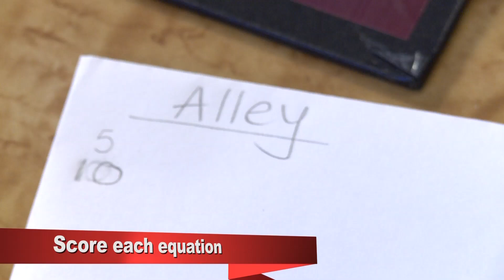Mathzzle! How-to play math board game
Mathzzle: Where Math Meets Fun! New math board game for the whole family. Awarded Gold Medal in the Belgian & Intl. Trade Fair for Technological Innovation.
MATHZZLE: Where Math meets fun!

In Mathzzle, players earn points by forming complete number sentences or equations with tiles and placing them on a grid.

Step 1: Draw 8 tiles
Players randomly pick tiles from the 3 compartments, choosing 5
 Whole numbers (0-9),  2 Operators (+, −, x, and ÷) and 1 Equal sign ( =).
For a total of 8 tiles.

Step 2:
The first player begins the game by placing an equation across the "M" square at the center of the board, either horizontally or vertically.
This "M" acts as a double-equation score.

Play
The direction of the equation can be either across (left to right) or down (top to down) . Reverse directions are not allowed.

Step 3: Score each equation
Tally each turn by adding point values for each square in the equation.

Landing on colored squares allow you to multiply the tile or the entire number sentence value by two or three.

Any digit that is placed on the "Double Number Sentence" square will get double the total score for an equation. This score is tripled when one digit of its equation is placed on the "Triple Number Sentence" square. If an equation is formed that covers two colored digit squares, the score is doubled and re-doubled, or tripled and then re-tripled.

Tip
Some colored squares on the board allow you to multiply the tile or equation's value by two or three.

For example:
(ii) 5 + 5 = 10 (the value of digit "5" is one, "+" symbol is one, "=" is one, "1" and "0" also one, the total is 1+1+1+1+1+1 = 6)
(iii) 5 + 5 = 10 (If the equation formed hits the colored square "Double Number Sentence", the total will be 6 [refer to e.g. 4.(i)] x 2 = 12)
(iv) If the same equation hits the colored square "Double Number Sentence" twice, the total will be 12 [refer to e.g. 4.(ii)] x 2 = 24)

Step 4: Continue play
When placing equations on the board, all tiles must touch at least one other tile already on the board to form at least one complete number sentence.

During each turn, a player can decide to place an equation on the board, exchange tiles, or pass.

If a player decides to exchange tiles they cannot do anything else on that turn.

Step 5: Choose new tiles
After placing an equation on the board, draw new tiles so that each player always has 8 tiles.

Step 6: JACKPOT!
If a player plays ALL 8 tiles on a turn, it's a Jackpot! The player adds a 40- point bonus to their equation for that turn.

Step 7: Continue until game ends
When one player has used all of their tiles or no one can make any more equations, the game ends.

Step 8: Calculate the scores
Calculate each player's final score by adding up the points earned during play. Then, subtract the sum of their un-played tiles.
The player with the highest score wins.